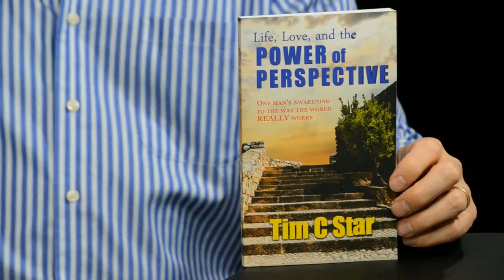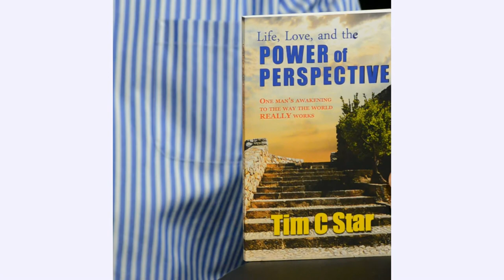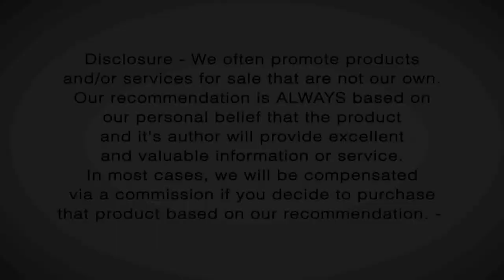The Power of Perspective [Boomerology Revealed TV #16]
Missing point in the Law of Attraction is what author Tim Star talks about this week in this episode of Boomerology Revealed TV with Shahar Boyayan.